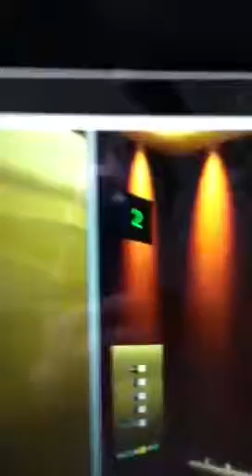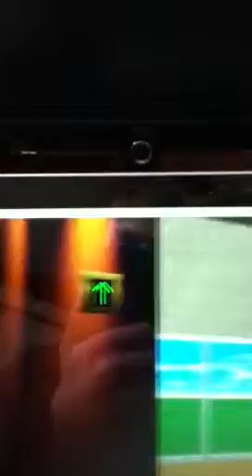Otis Series 1 Traction Elevators @ Elevator Museum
This is for Jimlielevators since he likes OTIS! Enjoy Jim! :D